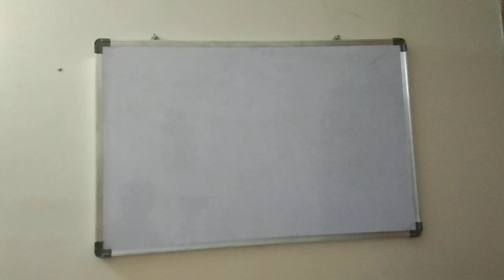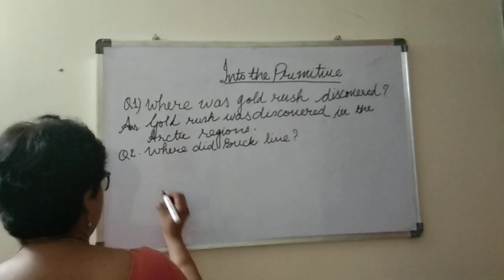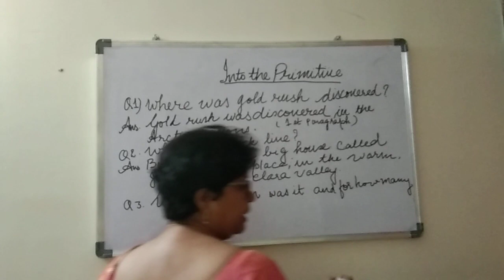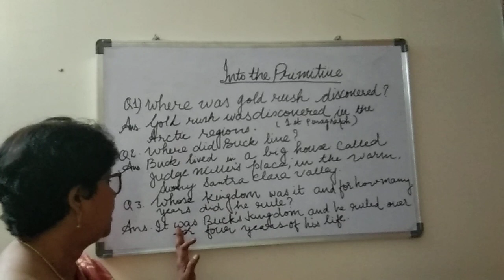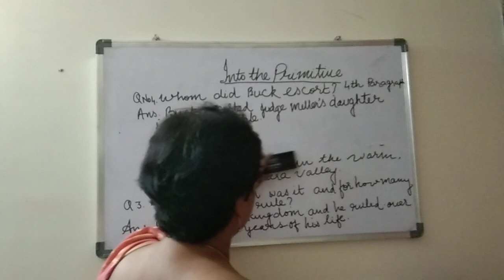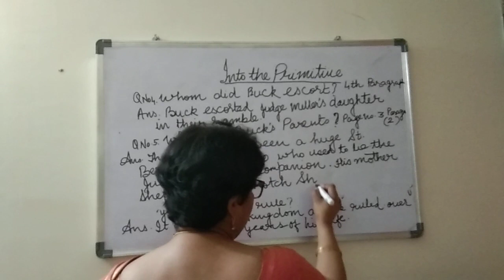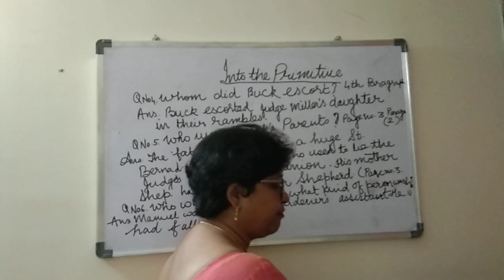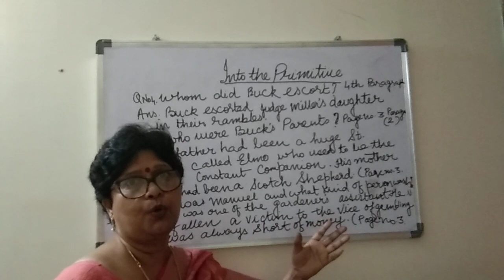Ouestion and answer